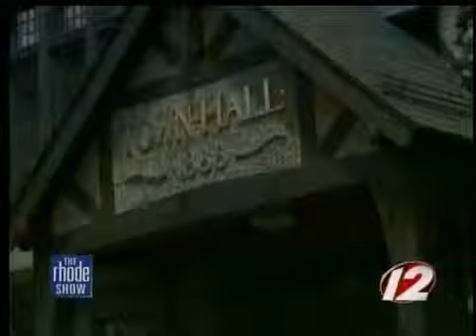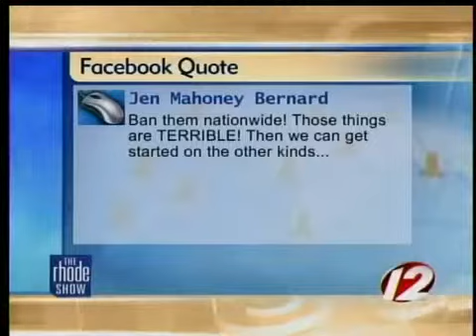The Buzz: Barrington Plastic Bag Ban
The Barrington Town Council is set to vote on an ordinance that would ban plastic bags from stores and restaurants in the town.